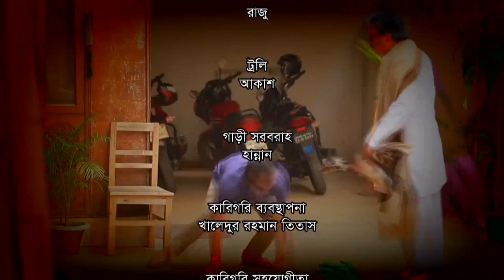Malek hoite Shabdhan - মালেক হইতে সাবধান | EP 106 | Sabbir,Evana,Babu | Bangla Natok 2022 |Deepto TV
ধারাবাহিক নাটক "Malek hoite Shabdhan', দেখুন প্রতিদিন বিকাল ৩ টায় দীপ্ত টিভি অনলাইনে..
Bangla Natok - Malek hote Shabdhan - (মালেক হইতে সাবধান) _

Starring: Mir Sabbir, Sayed Babu, Evana, Humayra Himu and many more...

রচনা ও পরিচালনা: মীর সাব্বির | Directed by: Mir Sabbir

Deepto TV address:
7/A/GA Tejgaon Industrial Area, Dhaka 1208, BANGLADESH